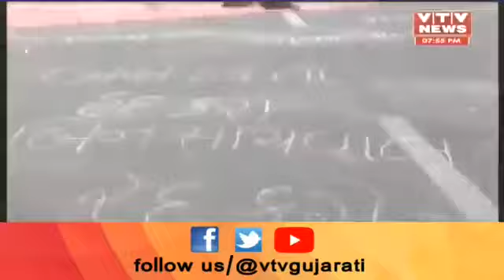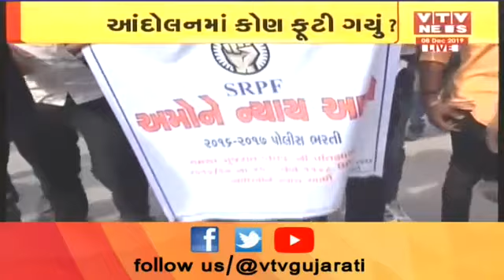SIT FOR BINSACHIVALAY EXAM 2019 Mahamantha DISSCUTION VTV WITH PRAFFUL GADHAVI